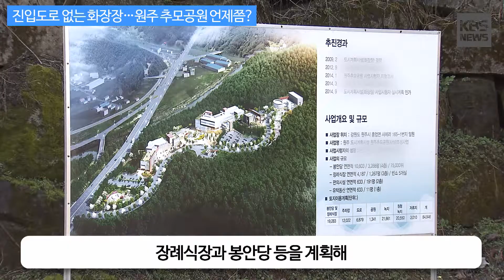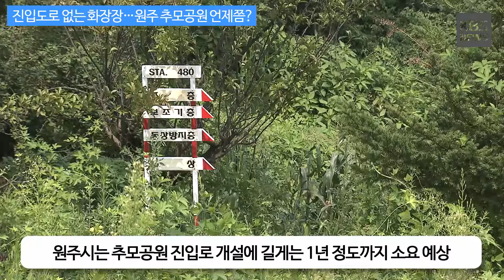[KBS뉴스춘천] 진입도로 없는 화장장…원주 추모공원 언제쯤?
[진입도로 없는 화장장…원주 추모공원 언제쯤?]

원주추모공원 사실상 마무리 단계
그런데 민간 사업자가 추진중인
추모공원 진입로 공사에 진척 없어
사업비_350억원 언제쯤 이용 가능???